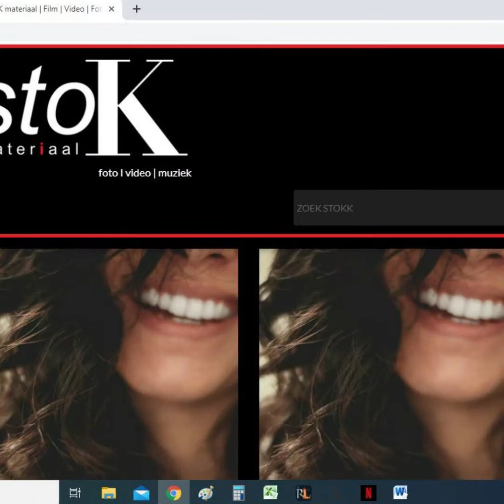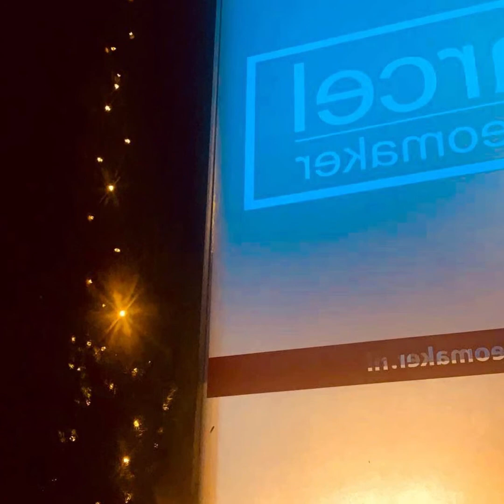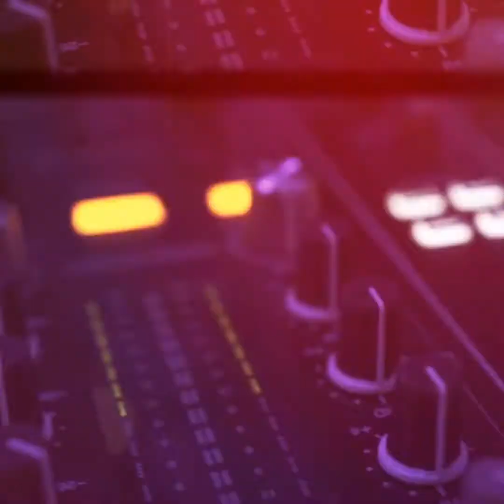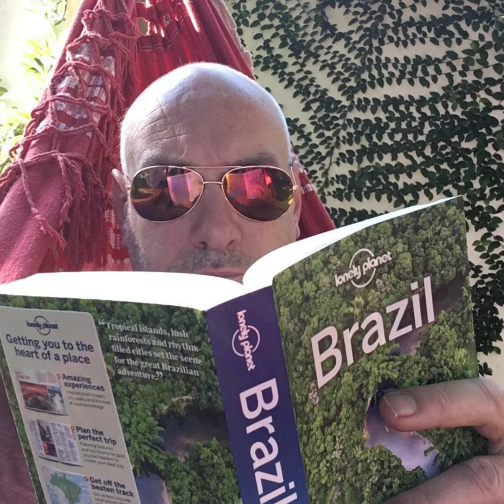De week van negenveertig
Leerbedrijf voor theorie en praktijk Marcel de Videomaker biedt creatievelingen een 'veilige' plek zich te ontwikkelen. We maken veel mee en ondanks ik een beetje 'rust' heb nu zijn we in volle gang bezig met de leukste mensen die ik kon vinden.

Models: VIMEO Creator
Camera & edit: VIMEO Creators
Photographer: Bhan